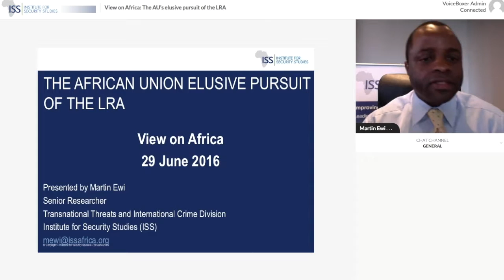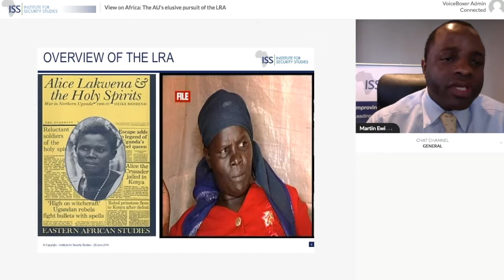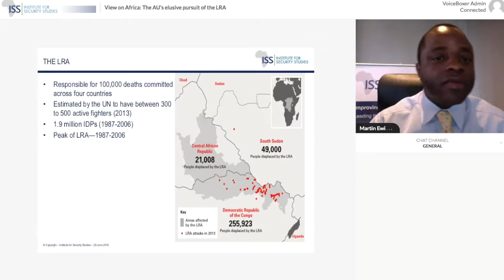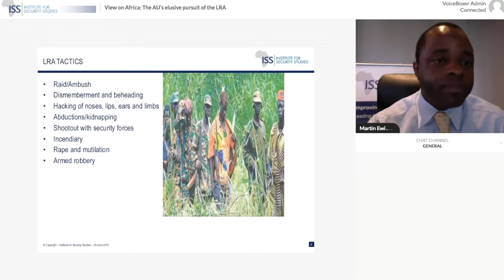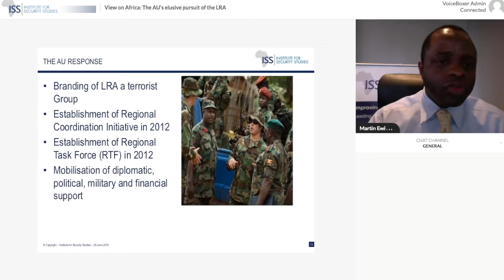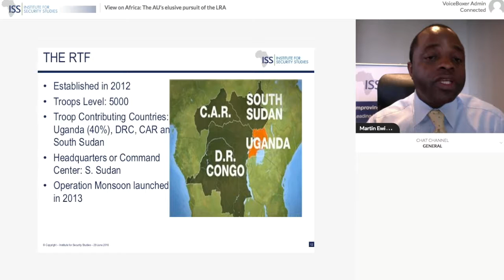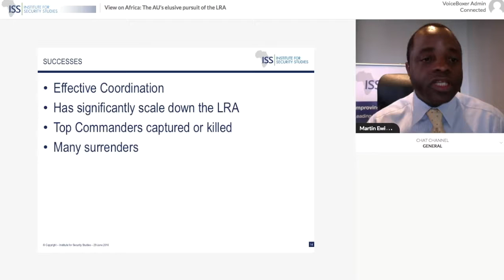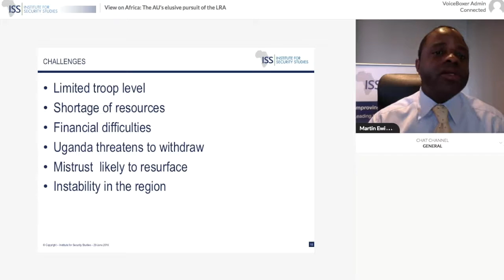View on Africa: the AU's elusive pursuit of the LRA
What will it take to defeat the LRA and bring its leader to book?